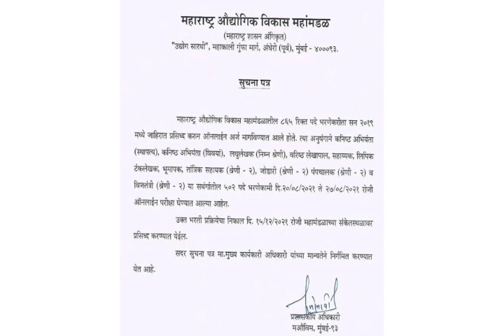MIDC BHARTI LATEST UPDATE | midc result | महाराष्ट्र औद्योगिक महमंडळ निकाल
midc recruitment.

midc recruitment latest update

new update midc recruitment

midc bharti 2021

midc recruitment 2019

latest update midc 2021

महाराष्ट्र औद्योगिक महमंडळ भरती 2021

new update midc recruitment 2021

midc results

महाराष्ट्र औद्योगिक महमंडळ निकाल

महाराष्ट्र औद्योगिक महमंडळ निकाल 2021

midc result 2021

midc